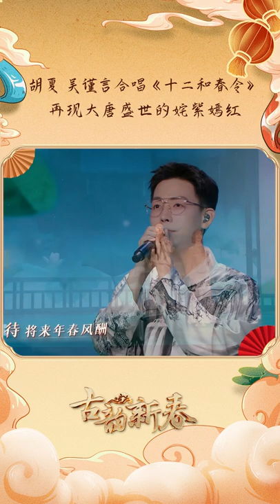好美！胡夏、吴谨言合唱《十二和春令》再现大唐盛世的姹紫嫣红 | CCTV「古韵新春」